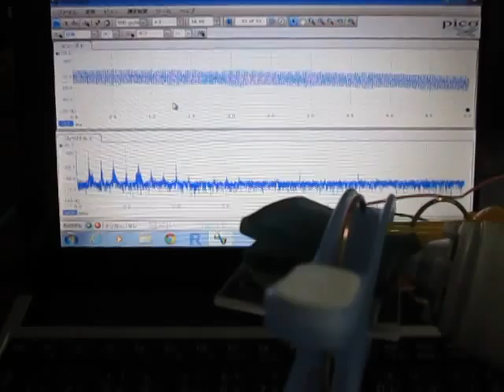超音波伝搬状態の測定 Ultrasonic-Laboratory （基礎実験 basic experiment）